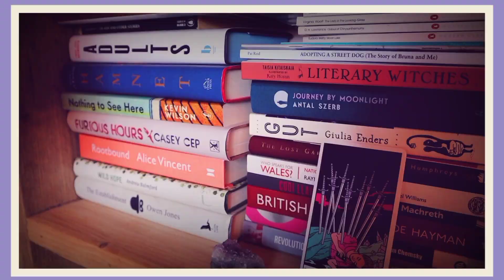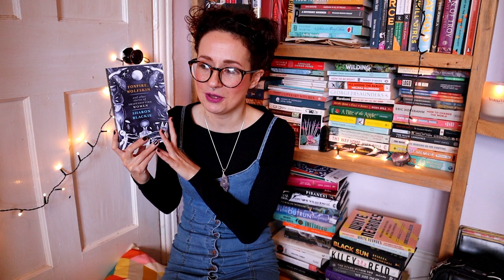Goodbye Tired Mama Tries to Read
Hi! I used to be Tired Mama Tries to Read, but now I'm Bookish Mama Blooms.
I'm still Charlotte.

Books mentioned:

Know My Name - Chanel Miller
Foxfire Wolfskin - Sharon Blackie